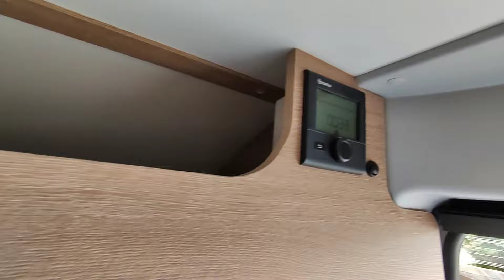NOVEDAD 2025 GiottiVan 54T CITRÖEN - Nueva camper de GiottiLine | Tu espacio optimizado al MÁXIMO!!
La prestigiosa GiottiLine nos deleita con esta fantástica GiottiVan 54T | CITRÖEN 2.2 140 CV Euro 6D | 4 Plazas | 5,41 Metros | Cama transversal | Frigorífico a compresor VITRIFRIGO 90 L | ...

Cama transversal de dos plazas
Guardarropa en el dormitorio
Zona salón amplia
Garaje apto para guardar objetos largos

PRECIO FINAL 58.750€* + IEDMT

Disponibilidad del vehículo: EN STOCK. IEDMT según comunidad autónoma. TRANSPORTE DESDE FÁBRICA INCLUIDO